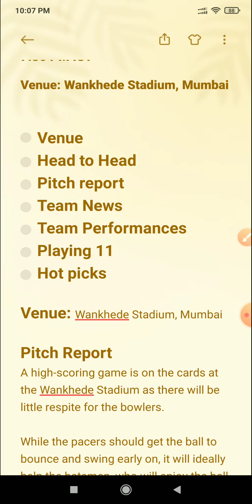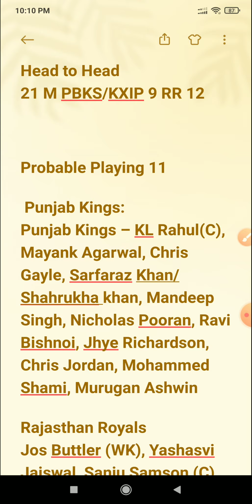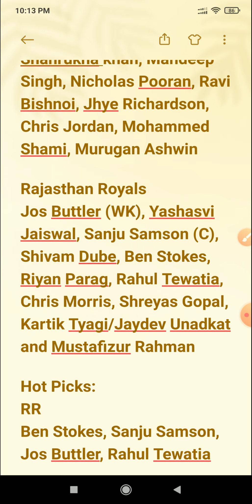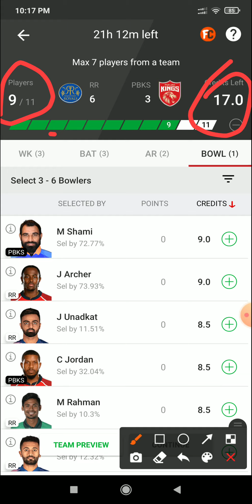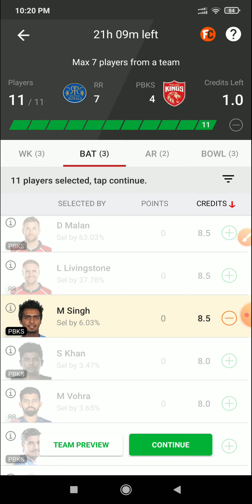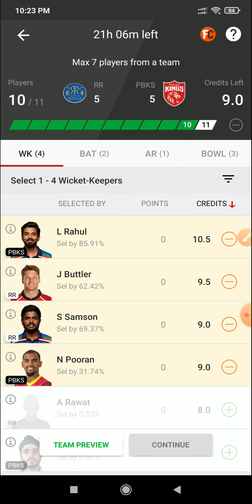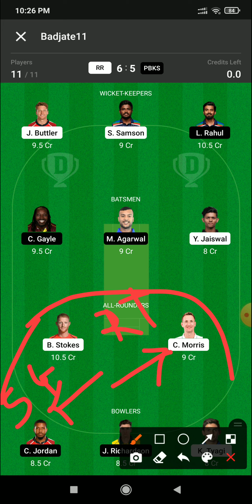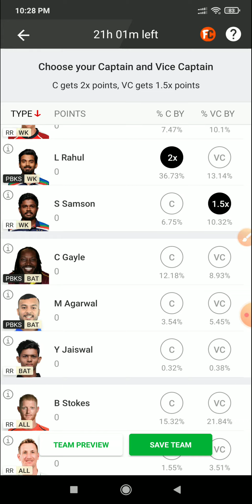RR VS PBKS PREVIEW IPL 2021 4th Match,RR vs PBKS Dream11,RR vs PBKS,Dream11 Team Prediction